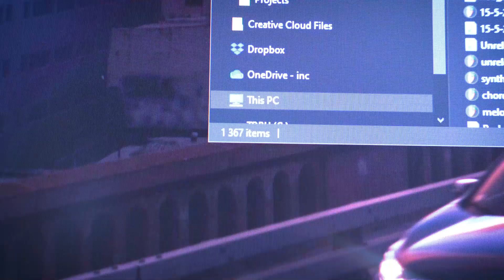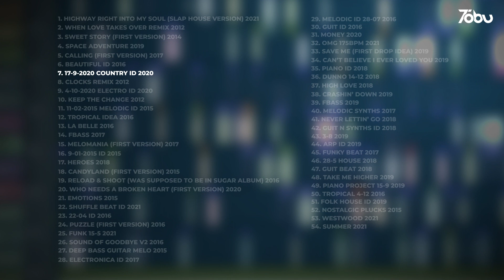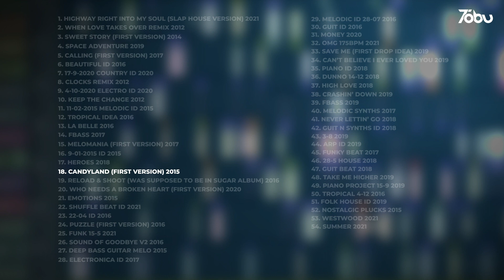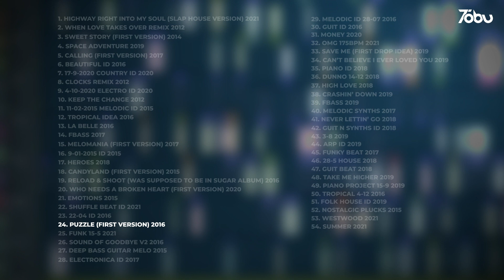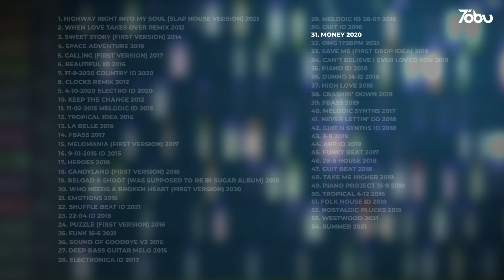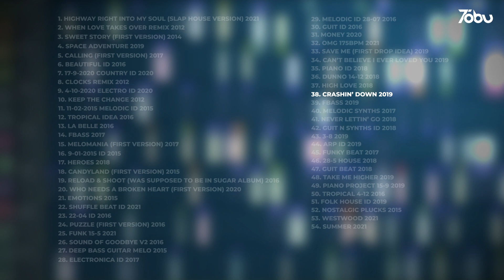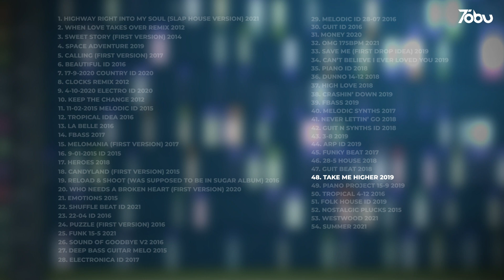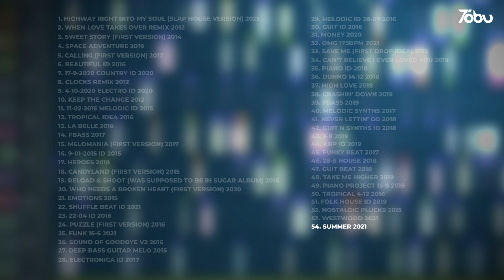TEN YEARS OF TOBU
🎵  Free downloads & usage information